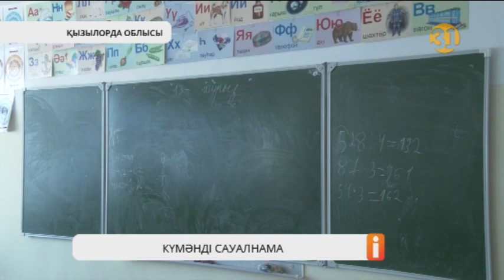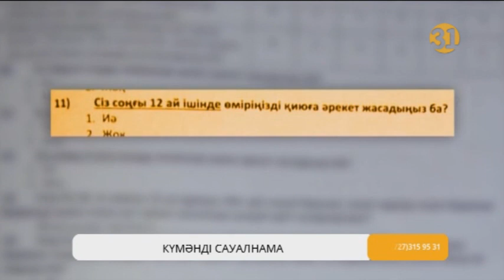Суицид туралы күмәнді сауалнама ата-аналарды алаңдатуда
Қызылорда облысында оқушылар арасында өз-өзіне қол жұмсау дерегінің көбеюуі ата-аналар мен психологтарды алаңдатып отыр. Олар жасөспірімдердің мұндай қадамға баруына суицидке қарсы «ЮНИСЕФ» бағдарламасының сауалнамалары себеп болуы мүмкін дейді. Айтуларынша сауалнамада өлім жайлы әлі түсіне қоймаған оқушыларға өзіне қол жұмсау туралы қойылатын сұрақтар бар екен.